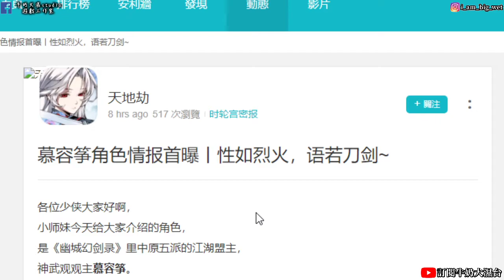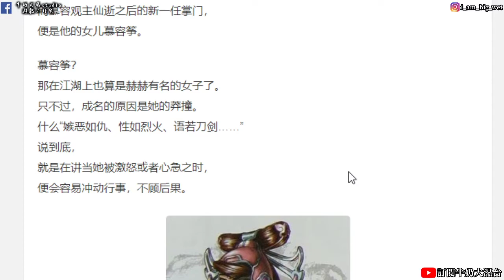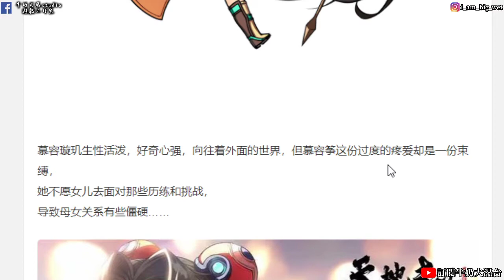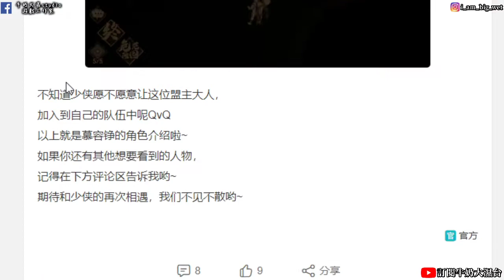【天地劫手遊】慕容筝角色與招式情報! !牛奶大濕台!